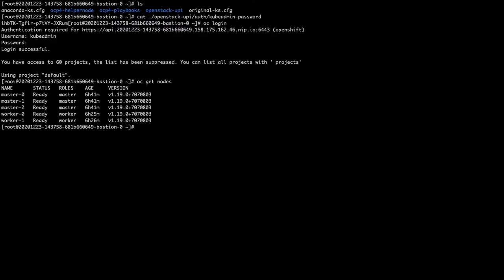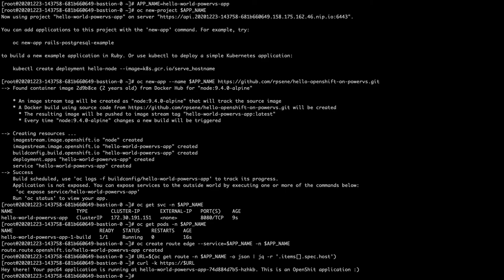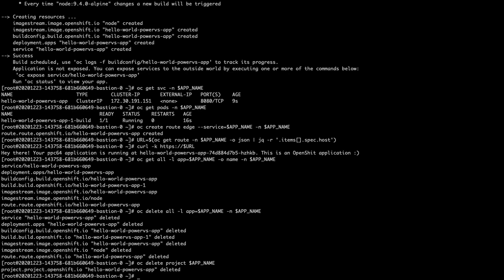RedHat OpenShift on PowerVS - Deploying a simple application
This video shows how you can leverage the built-in capabilities of RedHat OpenShift and deploy an application using the source code directly from GitHub.

The steps executed are:

oc login

APP_NAME=hello-world-powervs-app
oc new-project $APP_NAME
oc get svc -n $APP_NAME
oc get pods -n $APP_NAME
oc create route edge --service=$APP_NAME -n $APP_NAME
URL=$(oc get route -n $APP_NAME -o json | jq -r '.items[].spec.host')
oc get all -l app=$APP_NAME -o name -n $APP_NAME
oc delete all -l app=$APP_NAME -n $APP_NAME
oc delete project $APP_NAME